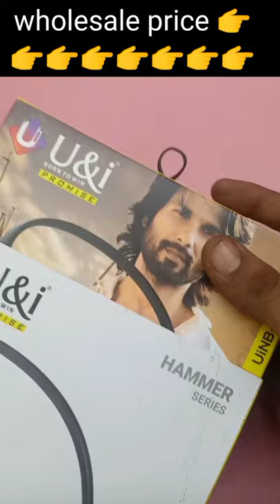U&i UiNB-4824 Hammer Neckband, 6M Warranty, 36H Back Up & Price..5**/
👉 About This Vedio - Friends Is Vedio Me Hum U&i Hammer Series Uinb-4824 Mind Blowing Bass Neckband Unboxing Karenge

Queries Solved:
1. Unboxing U&i Hammer UINB 4824
2. Open Wholesale Price
3. Image Slide Show The Product